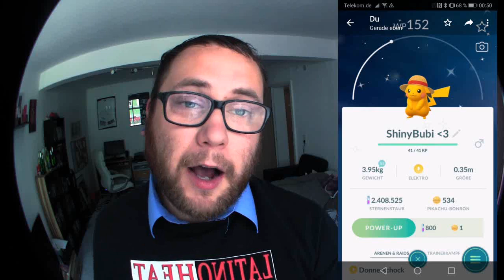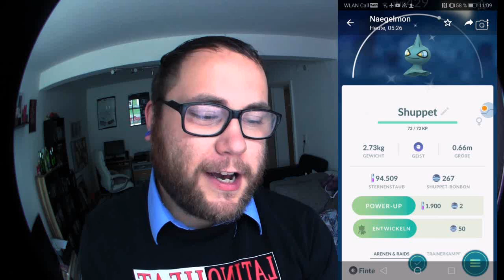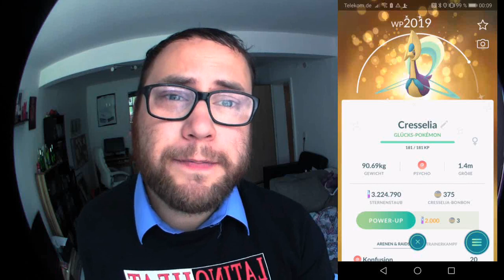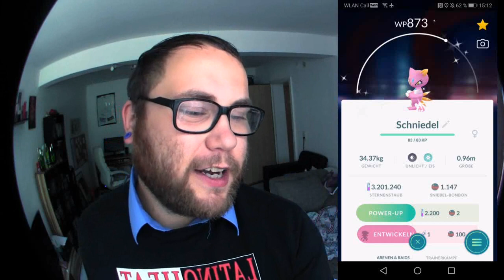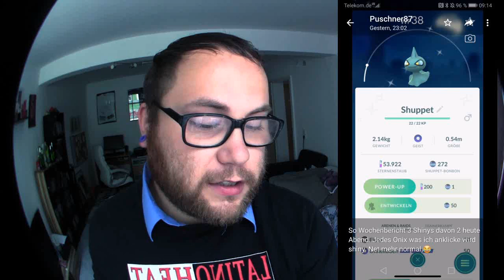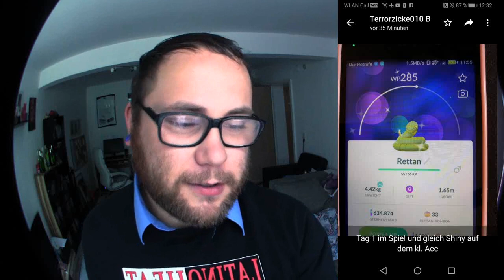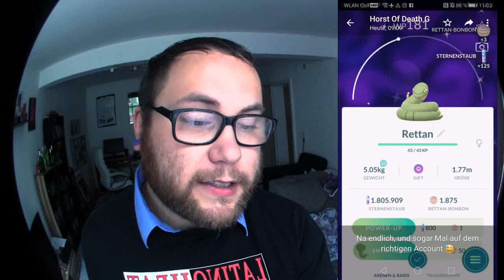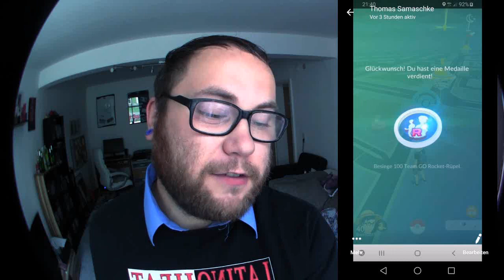RAID am MITTWOCH Vol. 040 | Pokémon GO Deutsch # 390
Viel Spaß